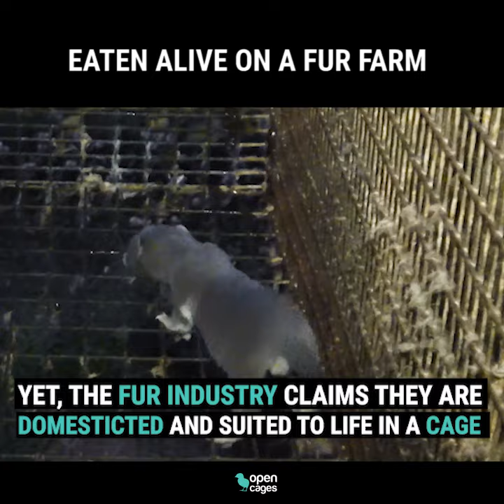Mink Eaten Alive on a Fur Farm - Open Cages Investigation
Minks and foxes do not belong in cages. On a fur farm, these wild animals can go insane from lack of stimulation as they are confined to tiny barren spaces. No animal deserves to live like this.

Despite banning fur farming, the UK continues to import huge amounts of fur each year. Fur farms are hell holes, where wild, solitary animals are forced to live in tiny cages. Foxes are killed by electrocution, whilst minks are thrown into machines that gas them.

Help us show the UK Government that there is no excuse for animal cruelty.